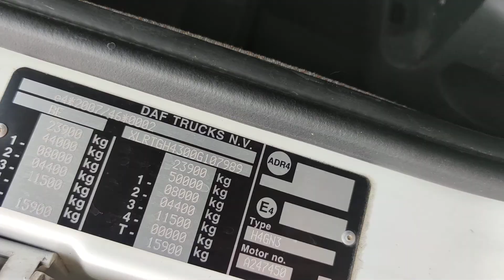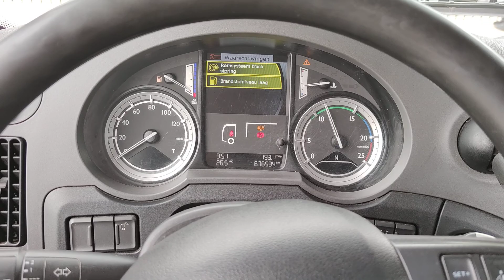T869 DAF 2016 ftp